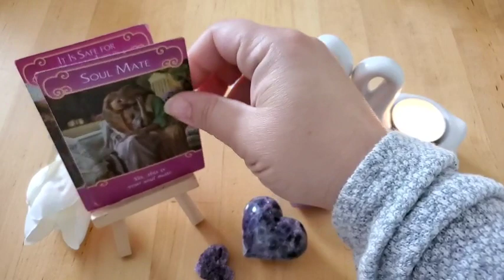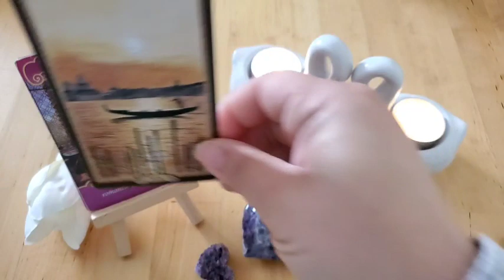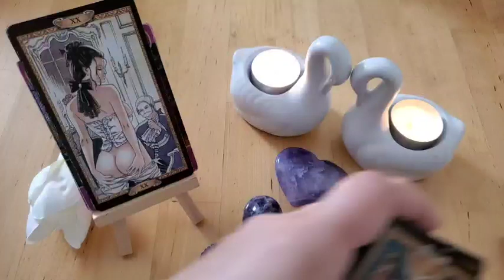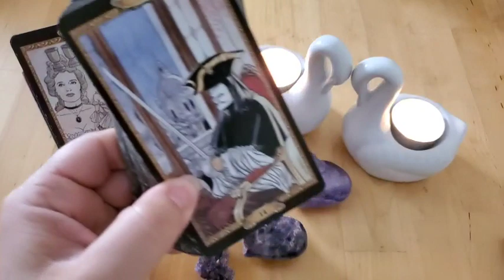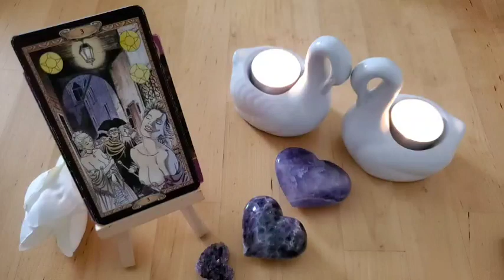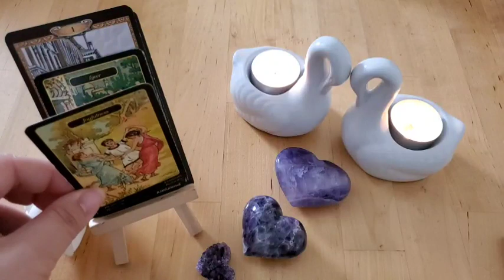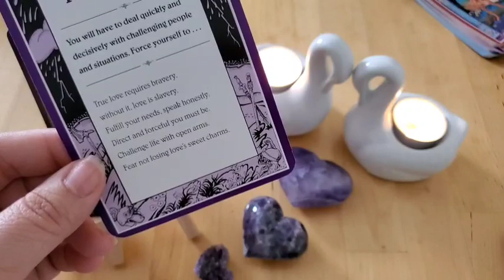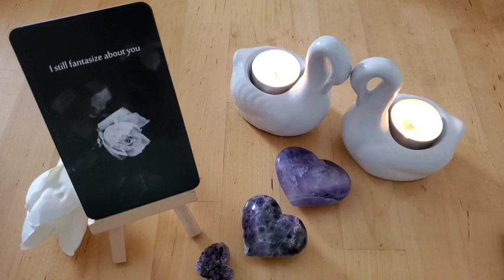LIBRA | THE EMPRESS DOESN'T HAVE TO RUN & HIDE | Intimate Extended Bonus Reading 🦢 18+ ONLY 👀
This is an Intimate Extended Bonus Reading for the collective of LIBRA and will not be for every person watching. Please take what resonates with you and leave the rest behind as time, energy & gender are fluid. If this was your love story, please let me know down in the comments!

Romance Angels Oracle *Amazon*
Cassanova Tarot *Amazon*
Gypsy Oracle *Amazon*
Little Reminders Love & Relationships Oracle *Amazon*
Behind the Mask Oracle @4 of Wands Tarot  ✨️